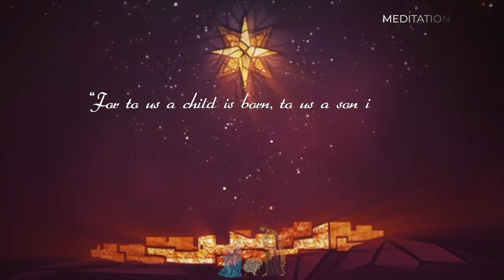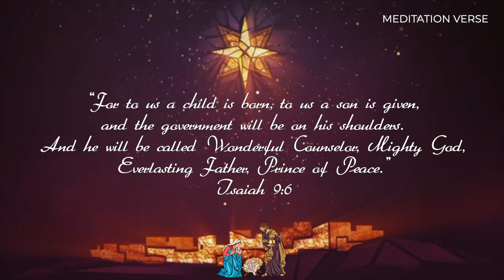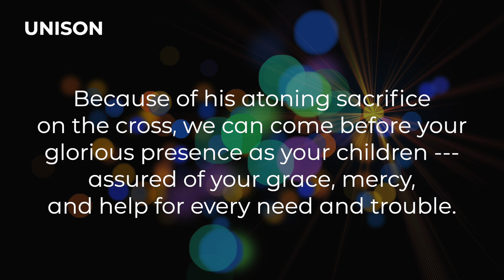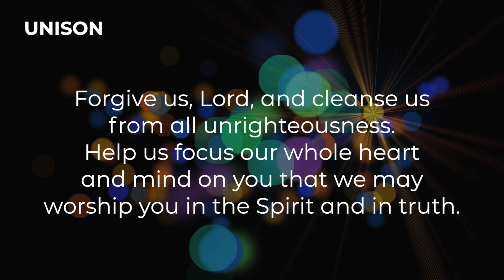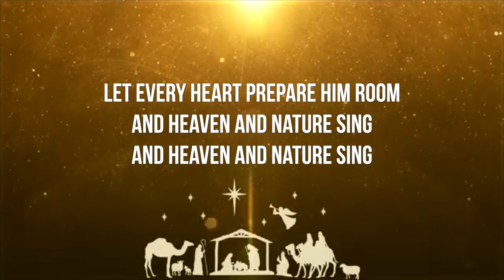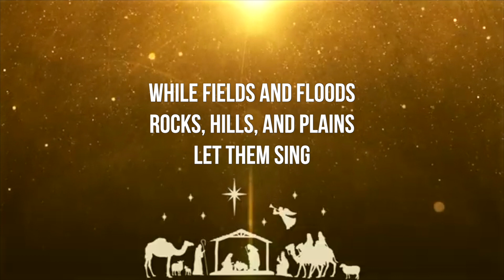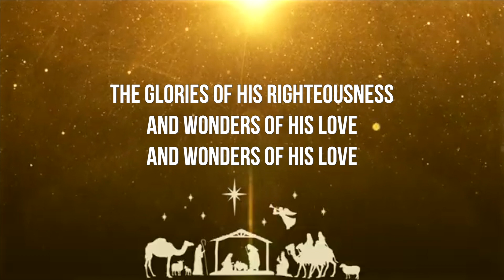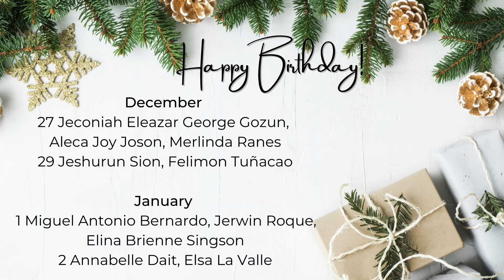SUNDAY WORSHIP SERVICE December 27, 2020